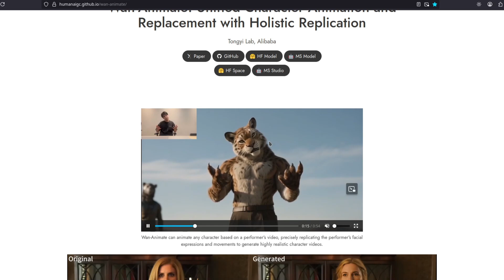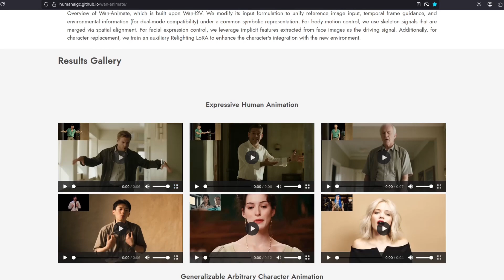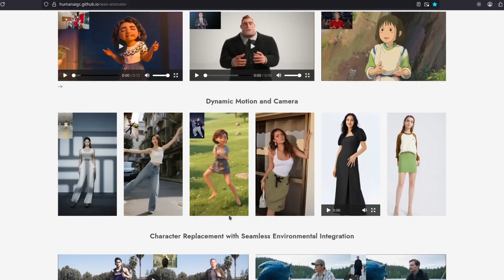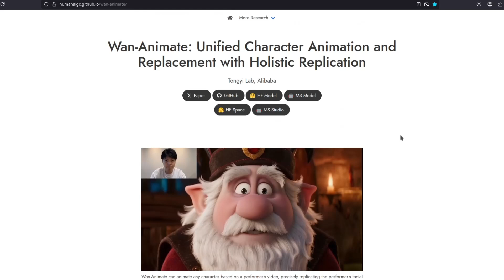New Video Character Replacement KING! (Wan2.2 Animate) Open Source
The nano banana of the videos! or should I say, the Qwen Image Edit of the videos, because it's Open Source. This model can replace any character or person in a video with whatever you want, including animals.

Best budget Nvidia GPU for AI: